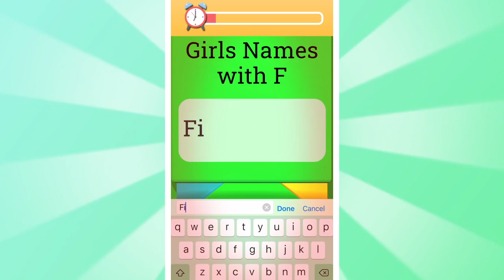ABCrunner_34643_0_v_tiktok_0528_lpbz_en_1280x720_jq.mp4